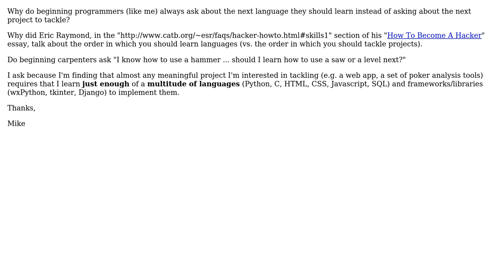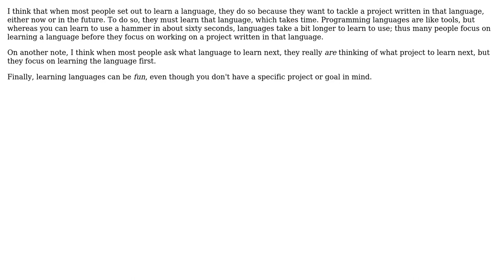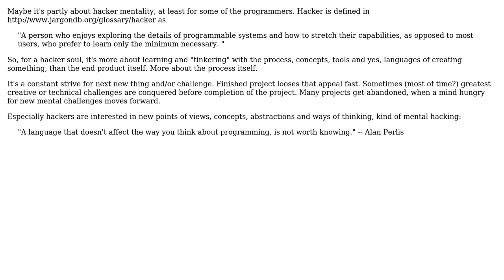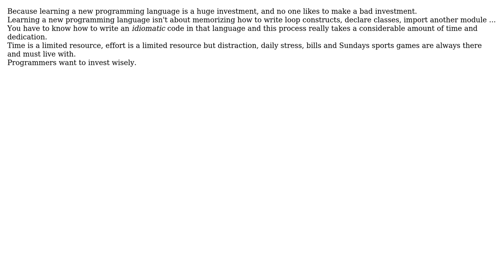Why is it always "what language should I learn next" instead of "what project should I tackle...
Software Engineering: Why is it always "what language should I learn next" instead of "what project should I tackle next"?

With thanks & praise to God, and with thanks to the many people who have made this project possible! | Content (except music & images) licensed under CC BY-SA | Music | Images & others | With thanks to user Uri user mipadi user MikeRand user Maglob user jhuni user JB King user ChrisF user Chiron and the Stack Exchange Network Trademarks are property of their respective owners. You are responsible for your own actions.